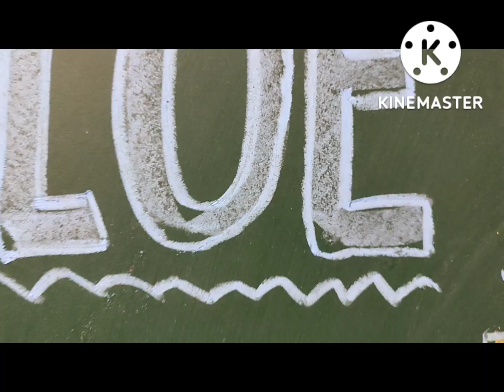🔵Blue Colour Day Celebration